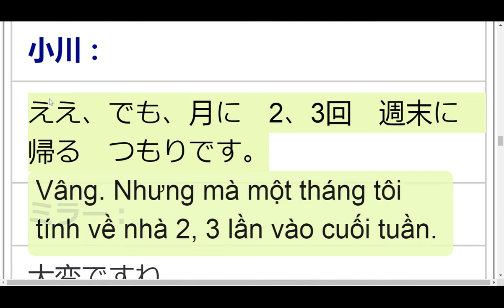n4 bài 31 良いチャンスですから、料理を習おうと思っています vì là cơ hội tốt nên tôi dự tính sẽ học nấu ăn